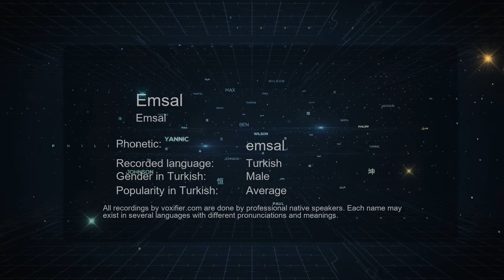How to Pronounce Emsal (Emsal) in Turkish - Voxifier.com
This is the Turkish pronunciation, gender, and phonetics recording of the name Emsal (Emsal). The same name may exist in other languages with different pronunciations. Check the meaning of name along with other possible pronunciations or similar names for free Voxifier uses the help of expert linguists to simplify pronunciations by replacing some special sounds with sounds more commonly available across all languages.